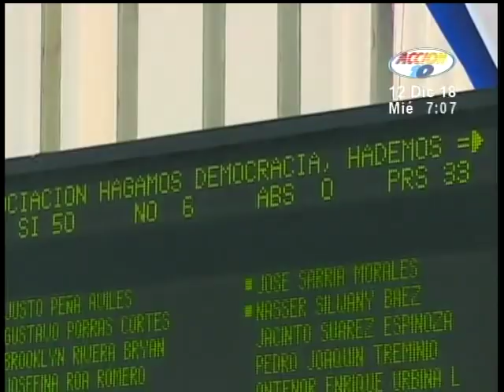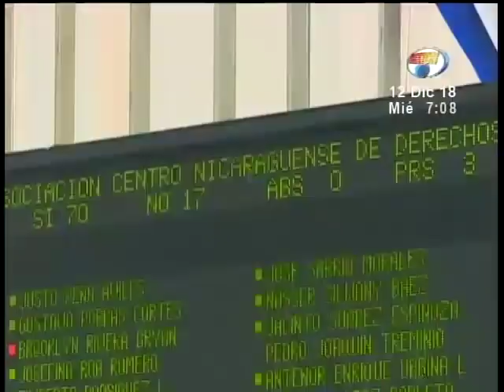Aprueban cancelación de la personería jurídica del CENIDH y Hagamos Democracia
Con 70 votos a favor. Estos organismos son señalados por el Gobierno  de colaborar en un intento de golpe de estado en Nicaragua.